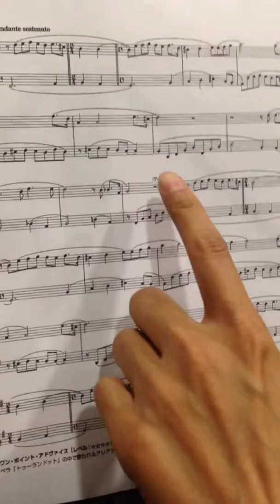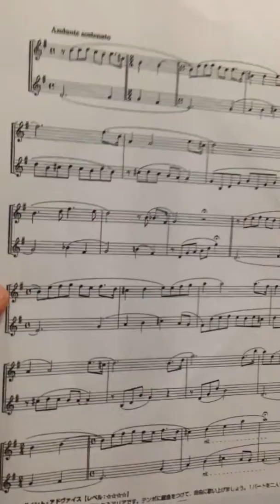公主徹夜未眠